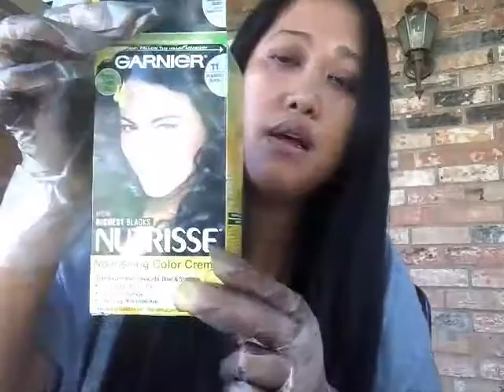Mahal salon sa America/Im coloring my hair/Filipina life in Texas vlog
I color my gray hair.